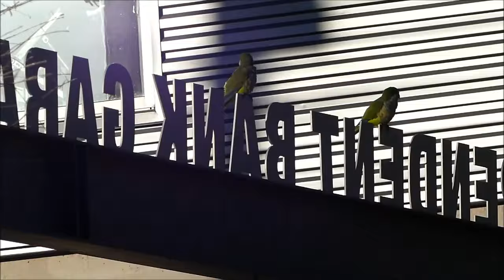Now That We Have Your Attention..,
a Little Help, Please?'
Parrots are very busy trying to break off limbs, twigs, branches, and even metal, welded, letters, in order to build their nests.   It's prep=time.  It has to be close to time for laying eggs, as all the yelling, and pushing, and jumping, is for this very purpose.
Once they got my attention, they seemed to want help, but I wasn't biting.  They'll do fine, on their own, as they do every year.

My uploads are of what I shoot (always) while Walking Rosedale Neighborhood, in Austin, Texas, USA, mainly Nature, Wildlife, City Sights, as well as, Politics, Activism, Anti-war Pro-peace, Pro-Palestine, Fight War-Mongers, FUKUSHIMA IS KILLING YOU ALL, US ALL.

I hope you enjoy these funny birds!   As always, I hope Nature wins!